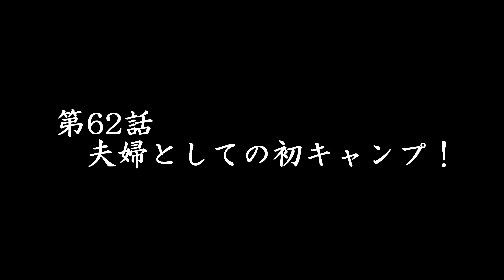夫婦としての初キャンプ！美味しく、楽しく、仲良く過ごす♪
夫婦になりまして、初のキャンプに行ってきました！
平日だった為か、僕たち以外誰も居らずソーシャルディスタンスを守る事が出来ました♪